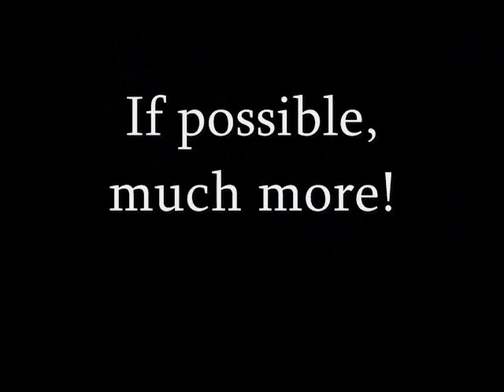Possible Let's Plays for 2013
Possible games to do on 2013, I forgot to mention that with a new computer I'll try and do streams, and during those streams record the games live and upload them too on youtube, we'll see what happens!